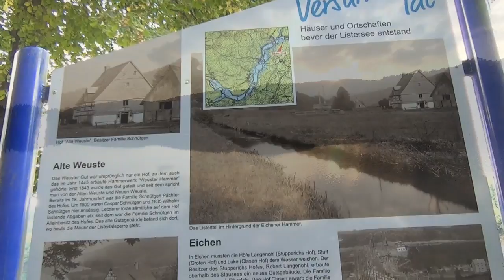Sonnenuntergang am Biggesee Olpe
Sonnenuntergang am Biggesee . Ein schöner Sonnenuntergang am Biggesee. Video von der Dämmerung am See bis zum Sonnenuntergang an der Talsperre.